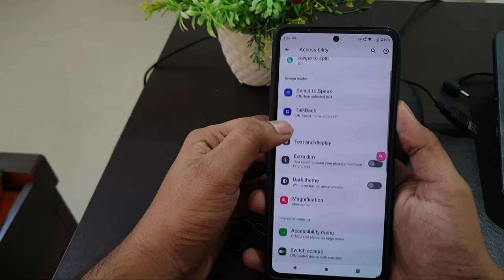Motorola Screen Zoom Problem | ScreenZoom Kaise Band Kare Moto Edge Fusion g71 g52 20 30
Motorola Screen Zoom Problem | Screen
Zoom Kaise Band Kare Moto Motorola edge 30 Motorola edge 20 Motorola fusion g71 g52

iss video me maine bataya hai Moto phones me screen zoom kaise band kare how to off screen zoom auto screen zoom auto magnification off automatic zoom problem in Motorola edge 30 Motorola edge 20 Motorola fusion g71 g52

Talk soon,
Abid Akay